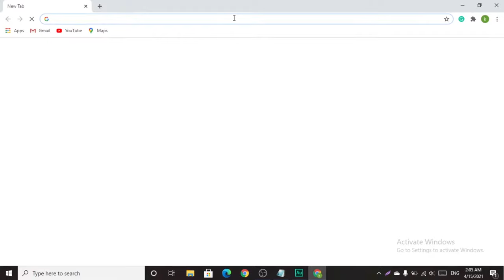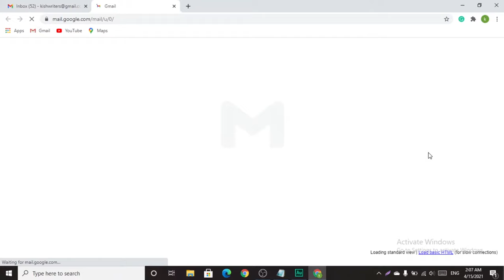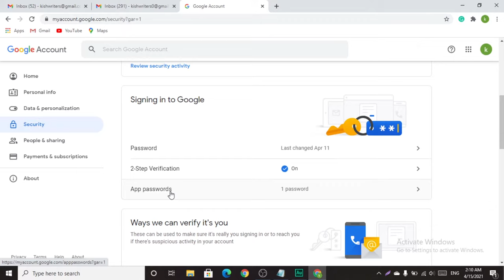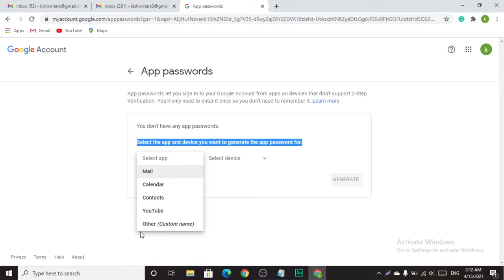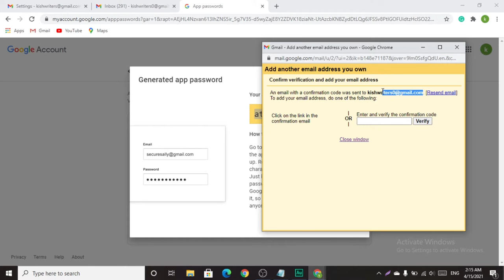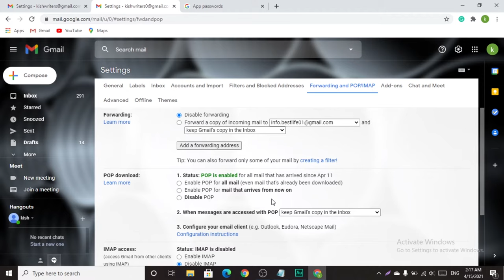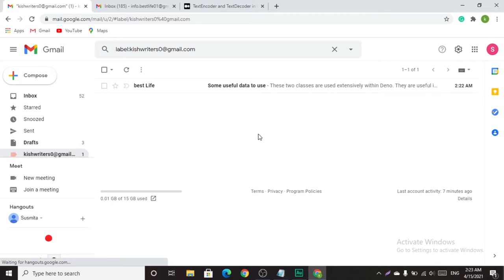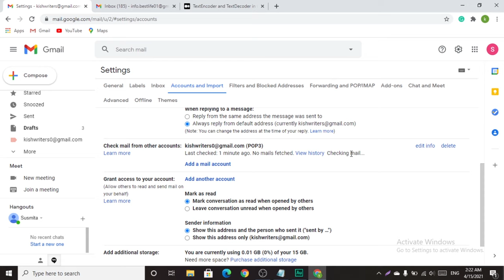How to Check mail from other Gmail accounts | Add multiple mail account in one Gmail Account 2023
in this video, I am going to talk about how Check mail from other  Gmail accounts, check mail from another Gmail account, and how to  Add multiple mail account in Gmail. how to combine two Gmail accounts in one account. this is a very useful video and I  discuss App Password in this video and how to Generate an App password.

Use this Link Get 30% Extra Discount

This site can't provide a secure connection | how to fix ERR SSL PROTOCOL ERROR in Website